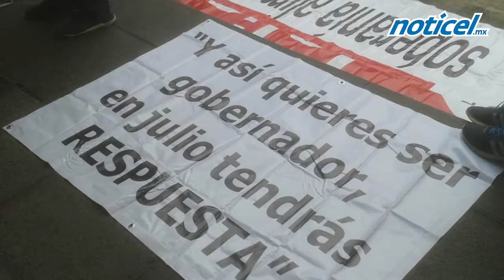Colectivos se manifiestan afuera de Palacio Municipal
Diversos colectivos se pronuncian en contra de las malas acciones del Gobierno municipal.